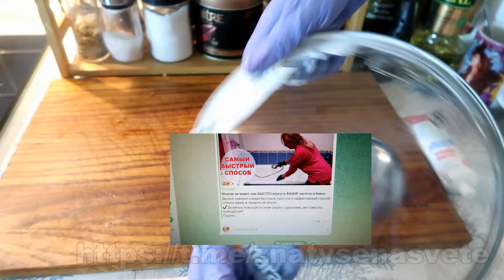Если выдавить ЗУБНУЮ ПАСТУ на стеклянную крышку, вы УДИВИТЕСЬ результату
Друзья, необычный совет, как отмыть стеклянные крышки, работающий способ.